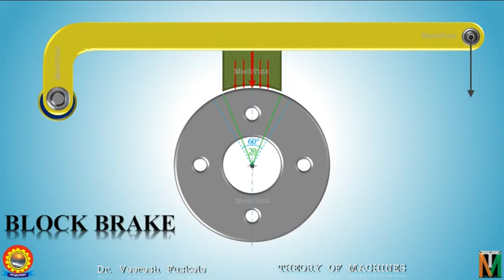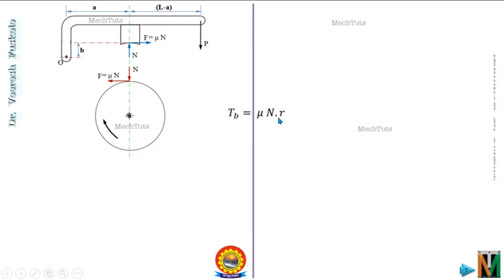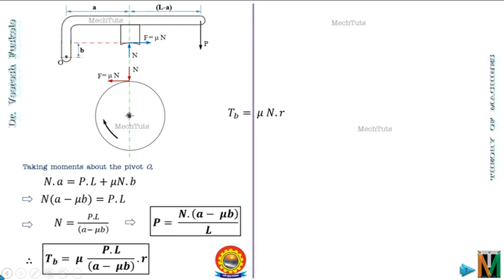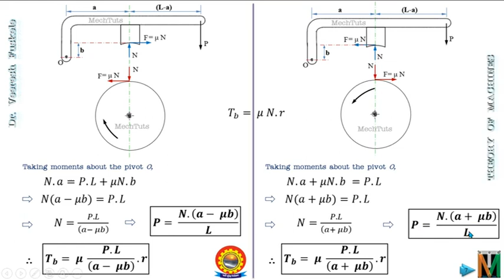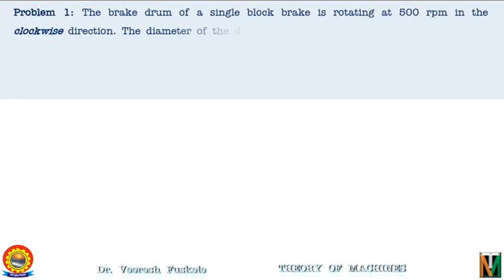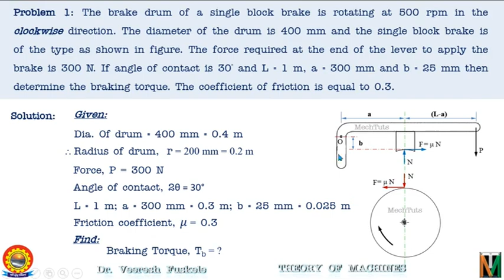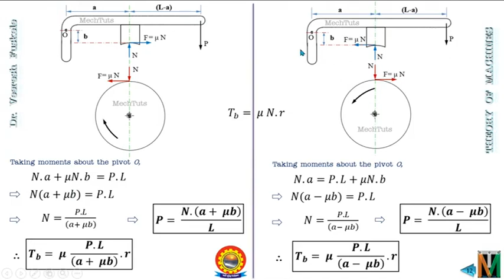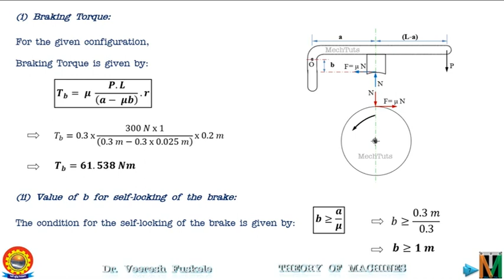Analysis Of Brakes-Block Brakes |Part-3 | Dr Veeresh Fuskele ECBW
Branch: ME
Semester: IV Semester
Subject: Theory of Machines
TOPIC:  Analysis of  Brakes-Block Brakes-Part-3

Stay Updated! 🔔